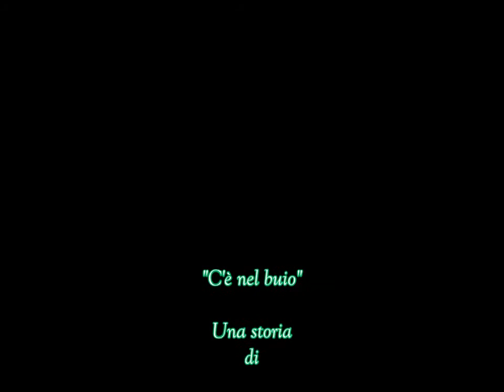"C'è nel buio", una storia di Fabrizio Carollo. Lettura di Daniela Airoldi.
Una storia breve dello scrittore Fabrizio Carollo, letta ed interpretata magistralmente dall'attrice Daniela Airoldi e dalla bellezza soave della modella Silvia Pasin.
Fotografie di caRfa Images.
Musiche di Jamendo Free.
Nel buio...paura o dolcezza? Forse l'una, forse l'altra...forse entrambe.